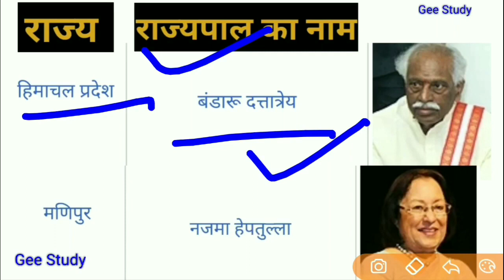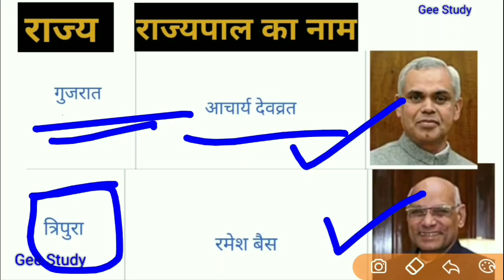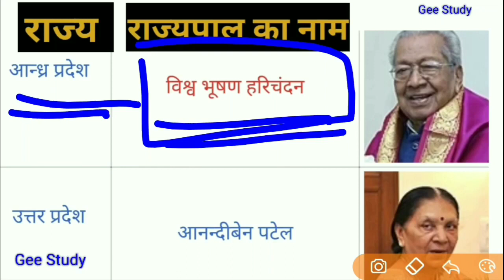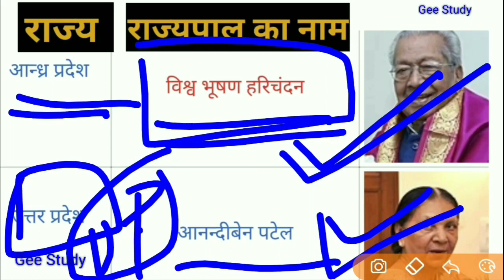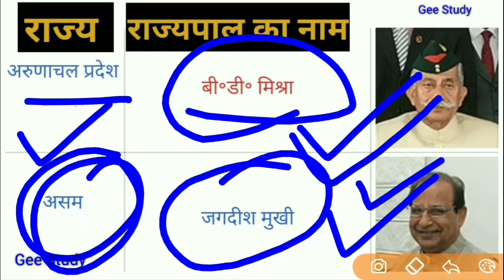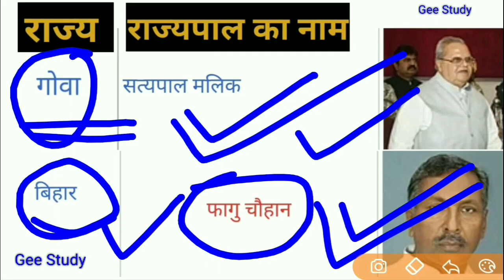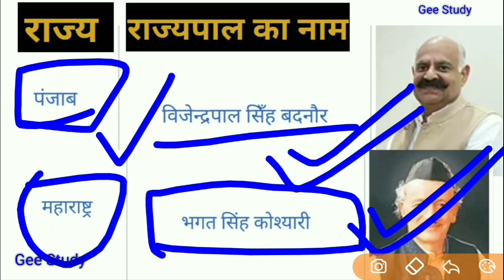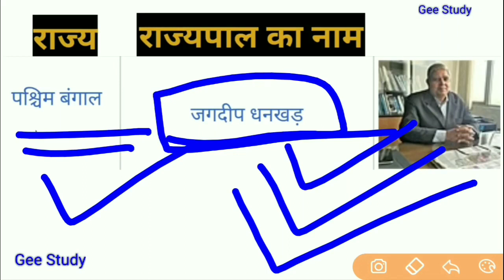Navy SSR/AA/MR - New Governor 2020 (सभी राज्यों के वर्तमान राज्यपाल)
Present India all State new Governor name list / Navy SSR AA MR/ Air Force Y Group /

Present India All State Governor's list 2020 | Navy, AirForce,ntpc, group d, ssc, Delhi police all competitive exam || Current Affairs 2020 || Gk important Questions in hindi

Umeed hai video aapko pasand aayagi

Jay Hind sir 🇮🇳